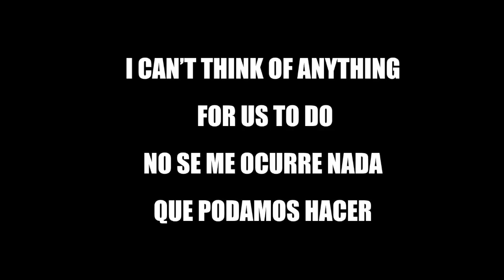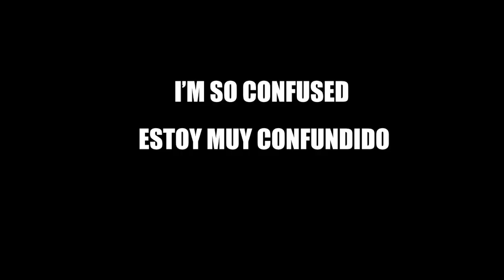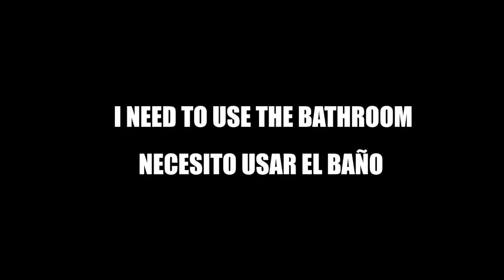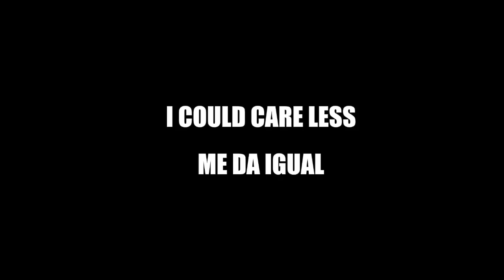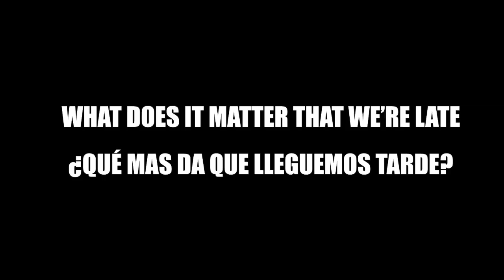Spanish Phrases You Need To Know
In this Spanish lesson for beginners, you will find many common phrases that are very helpful when speaking to Spanish natives.

You will learn basic small talk phrases that will take your Spanish to the next level!

😴If you want to learn Spanish while sleeping check out my popular Spanish While You Sleep:

Content ID: 21699848